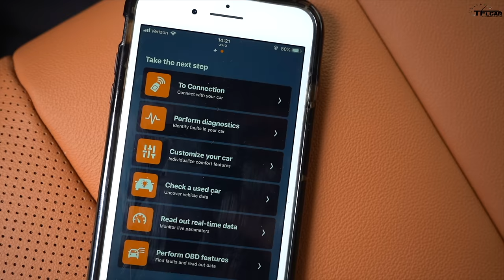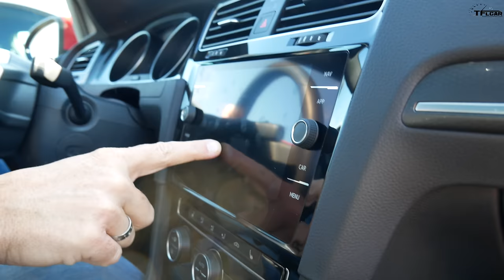Drag Race - Is The 2019 Golf GTI REALLY Quicker than the Jetta GLI?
Unlock hidden features in your car, perform manufacturer-grade diagnostics and much more with Carly check out all features:

) The 2019 VW Golf GTI and the 2019 VW Jetta GLI share the same engine, the same manual transmission, and the same VW MQB architecture. So why does our tester Jetta GLI cost $9K more than the VW Golf GTI? In this video we find out.